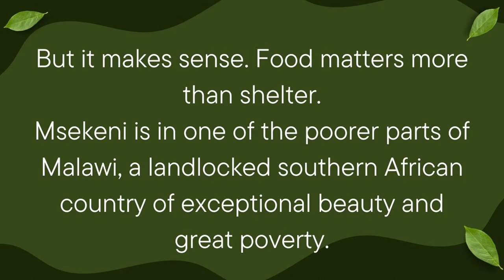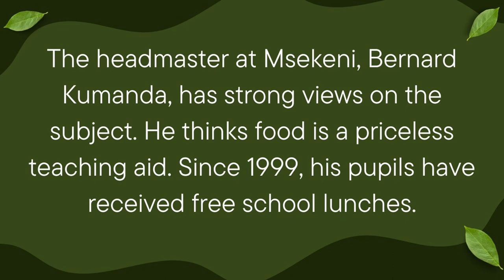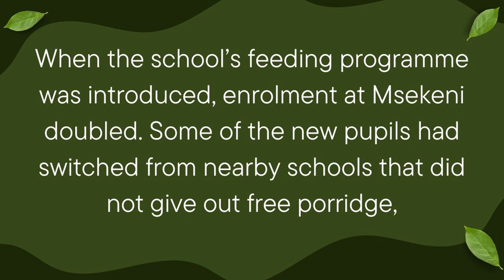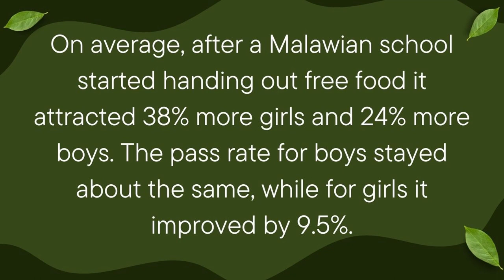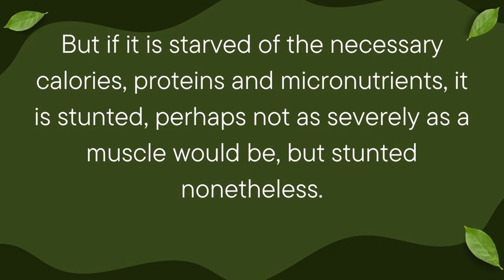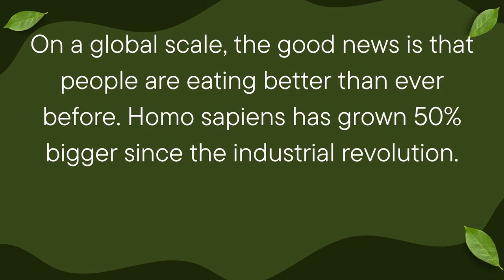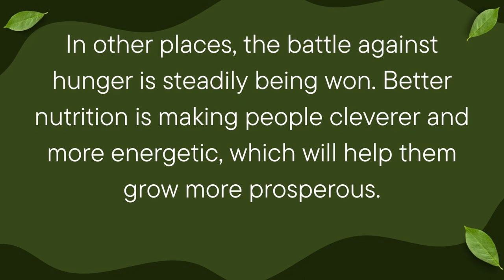English Reading Practice | Elementary - Advanced Level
English language levels:
A1 - Beginner
A2 - Elementary English
B1 - Intermediate English
B2 - Upper-Intermediate English
C1 - Advanced English
C2 - Proficiency English